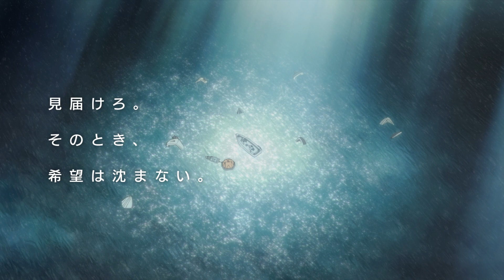『日本沈没2020 劇場編集版 -シズマヌキボウ-』予告編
‹作品情報›
作品名：日本沈没2020 劇場編集版 -シズマヌキボウ-
【解説】
2020年、日本を襲った突然の大地震。ごく普通の家族、武藤家の歩と剛の姉弟は一家4人で東京からの脱出を始めるが、刻々と沈みゆく日本列島は、容赦なく彼らを追い詰めていく。極限状態で突きつけられる、生と死、出会いと別れの選択。途方もない現実と向き合う中、歩と剛は、未来を信じ、懸命に生き抜く強さを身につけていく…。
配給元：エイベックス・ピクチャーズ